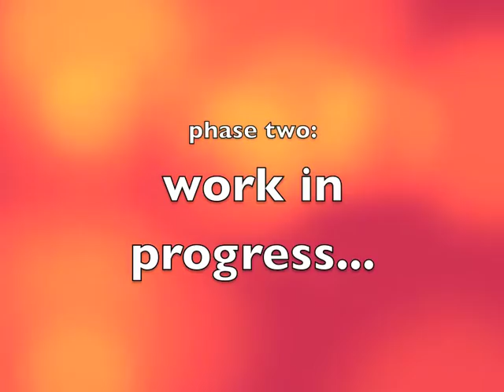Balloon Arts Convention Italy 2011 - Part 2 (by balloonexpress.com)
La seconda parte dello slideshow di foto fatto da per la convention italiana di Balloon Arts organizzata da Balloon Express!